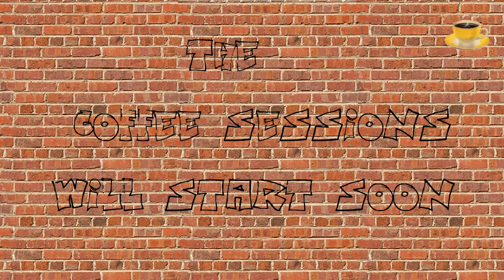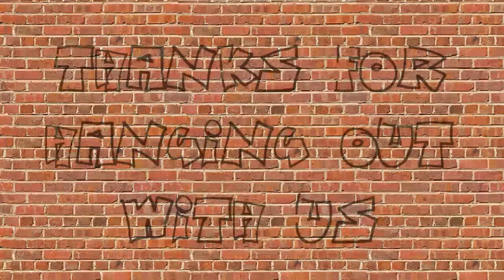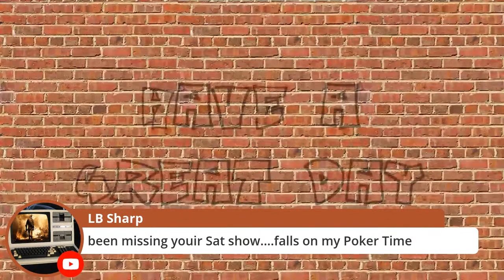The Coffee Sessions #80 24 Jan 2020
Grab some coffee and join me for the Friday morning edition of The Coffee Sessions.

The Coffee Sessions was produced and livestreamed using StreamYard. Start live streaming for FREE with StreamYard